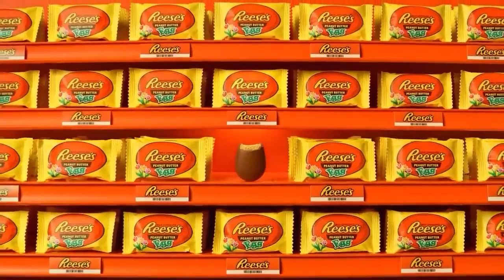Reese's Commercial 2021 - (USA)